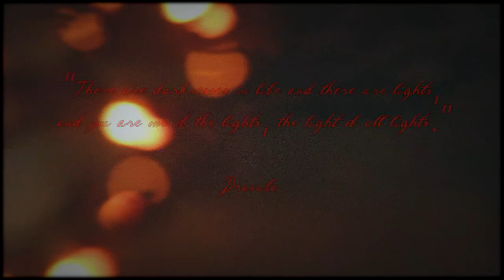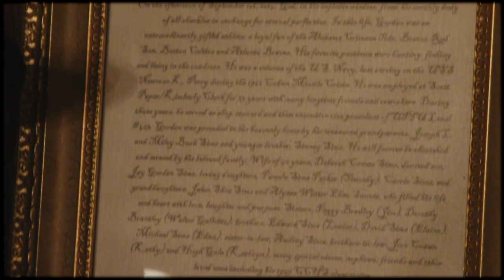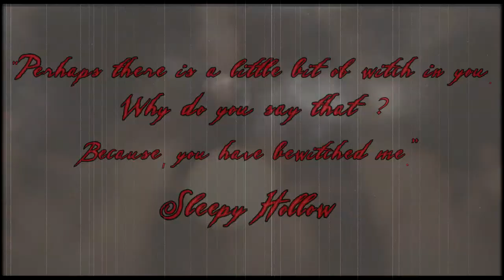Magical Sleepy Hollow Union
Gothic lovers tie the knot in the woods as Ichabod and Katrina. Spooky reception under the full moon on Mobile, AL.